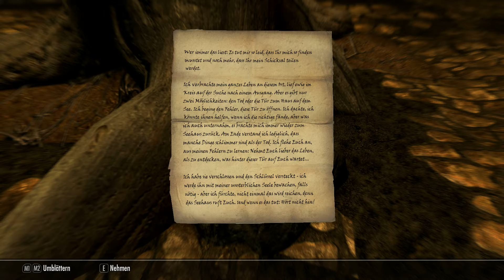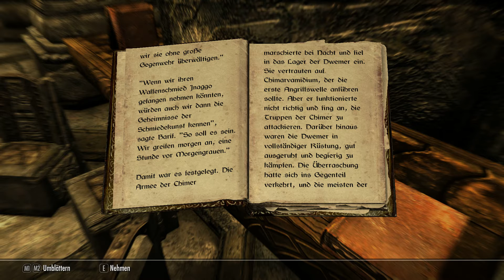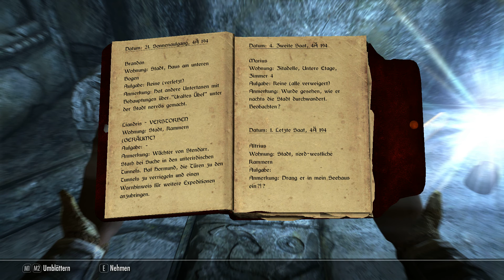Let’s Play ➳ Skyrim SE #182 [deutsch / german] ➶ Dunkelheit in der vergessenen Stadt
In der Zitadelle der vergessenen Stadt treffen wir auf Altrius‘ Geist.
*Verwendete Mods:*
⮞ Wet and Cold von isoku (Bethesda.net)
⮞ Frostfall: Hypothermia Camping Survival von Chesko (Bethesda.net)
⮞ Campfire: Complete Camping System von Chesko (Bethesda.net)
⮞ iNeed – Food, Water and Sleep von isoku (Bethesda.net)
⮞ Enhanced Blood Textures von dDefinder (Bethesda.net)
⮞ Frostfall – Hypothermia Camping Survival – German Translation von McCloudy (Nexus.com)
⮞ Campfire – Complete Camping System – German Translation von McCloudy (Nexus.com)
⮞ Wet and Cold – German Translation – Wet and Cold – German von McCloudy
⮞ Heljarchen Farm – Skyrim Special Edition – Heljarchen Farm – SSE  V1.471 by Skvindt (Nexus.com)
⮞ True Storms Special Edition – Rain Thunder and Weather Redone von fadingsignal (Bethesda.net / Nexus.com)
⮞ True Storms Special Edition – German Translation von McCloudy (Nexus.com)
⮞ Birds of Skyrim SSE Edition von Qasiermo and steve40 (Nexus.com)
⮞ Birds of Skyrim SSE – German Translation von McCloudy (Nexus.com)
⮞ Dracos Hearthfire Homes Exterior Upgrades Windstad Lakeview Heljarchen von draco 1122 and Others (Nexus.com)
⭐Weitere Vorschläge von SuperSpilli: ⭐
⮞ More Bandit Camps von skillest (nexus.com)
⮞ More Bandit Camps – German von LeLeon (nexus.com)
⮞ Forgotten Dungeons (SSE) von Juhaantero68 (nexus.com, Bethesda.net / auch für Xbox One und PS4)
⮞ Forgotten Dungeons (SSE) – German Translation von Giebelfred (nexus.com)
⮞ The Forgotten City von Nick Pearce (nexus.com)
⮞ The Forgotten City – German Translation von McCloudy (nexus.com)